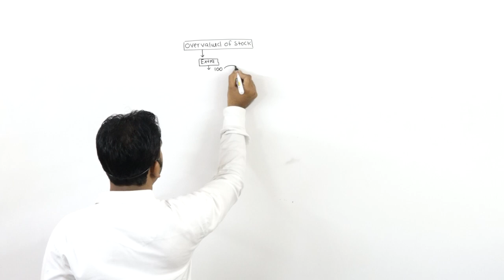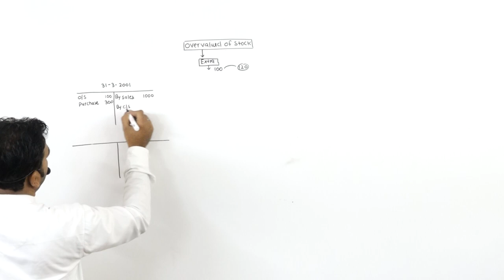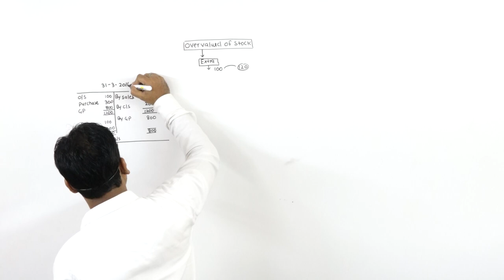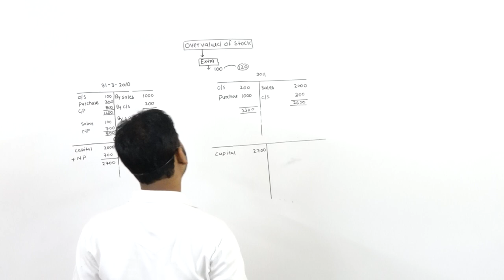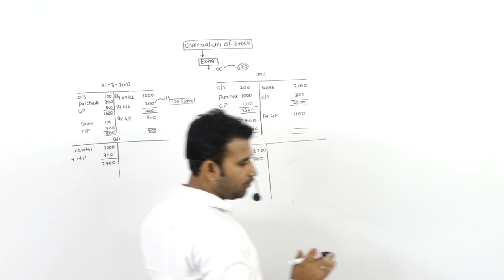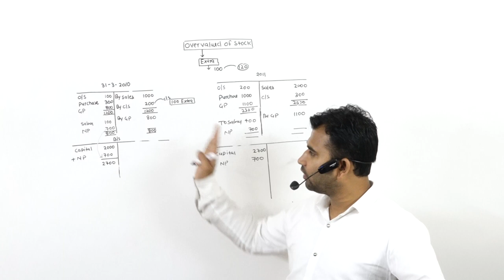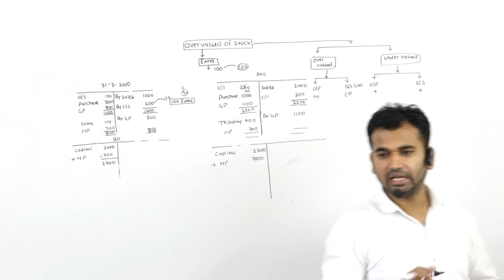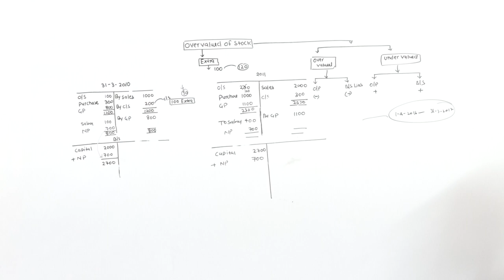final account || overvalued of stock adjustment|| b.com